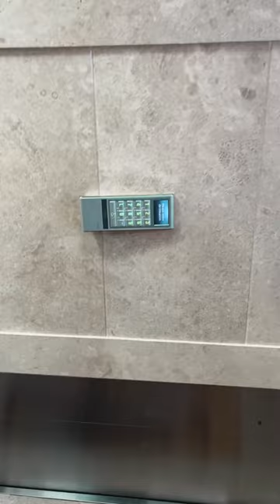A day in Manyata Embassy Bangalore | Manyata office vlog | 2023 | தமிழ்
In this video I have shown what’s inside Manyata Embassy Bangalore vlog